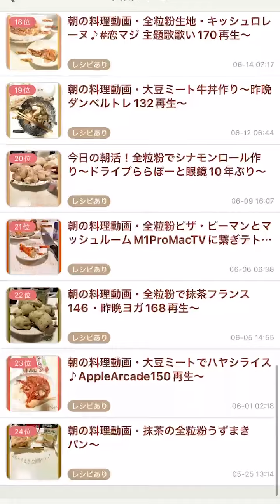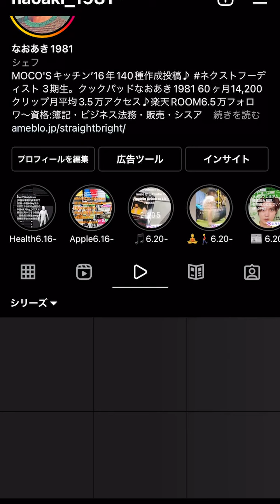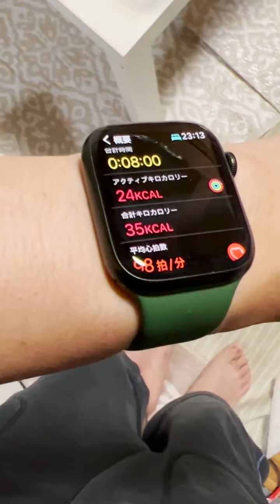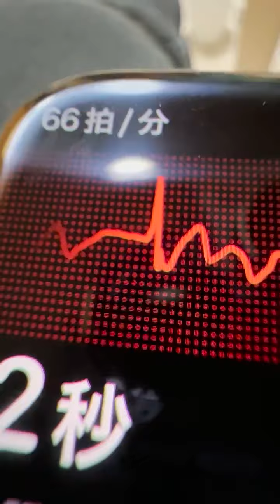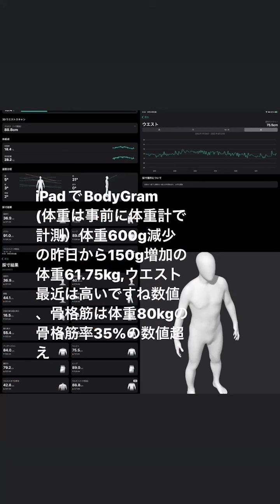'22.6.24.TODAY's DIARY..豚バラ和風カレー調理&iPadで雑誌ラン自体久々〜memojiリ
'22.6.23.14:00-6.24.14:00 Driveイオン系列とマックお得に、コアトレタイムラプスと〜
¥0DAY 6/9DAYS前日で〜